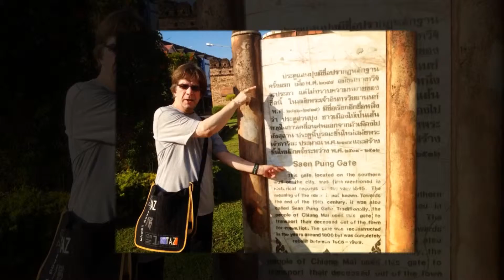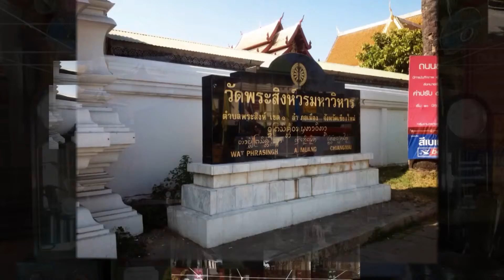Chiang Mai, Thailand ....!!!!